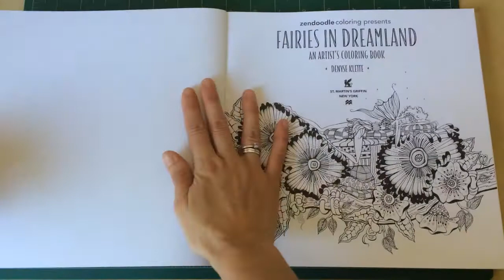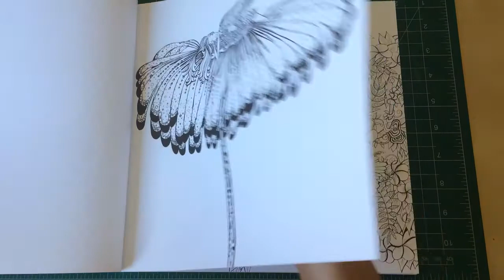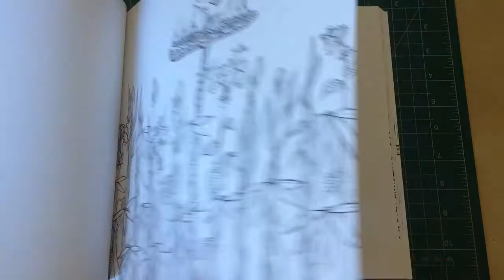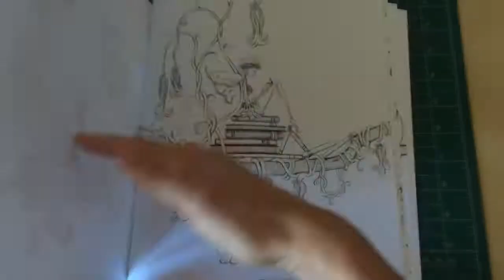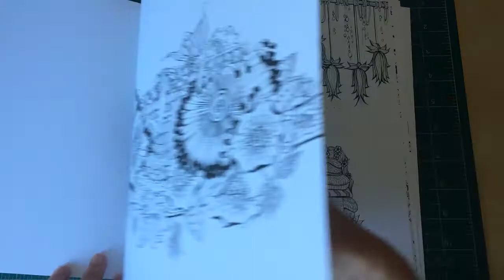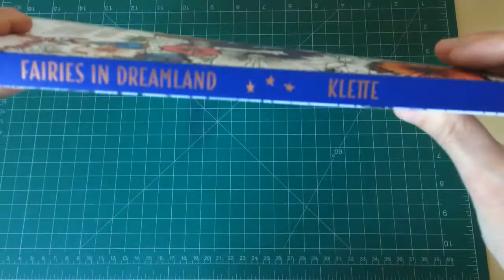Fairies in dreamland fliptrough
Beautiful book, thick paper and single side pictures